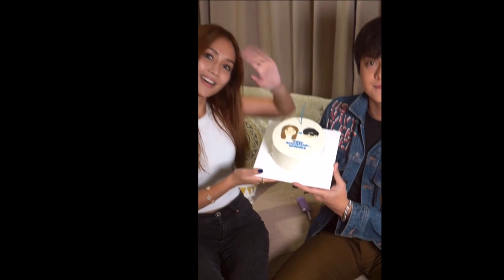KATHNIEL KATHRYN AT DANIEL EFFORT TALAGA SA 11TH ANNIV NG KATHNIEL WOW SEE YOU ALL SOON PA BONNGA